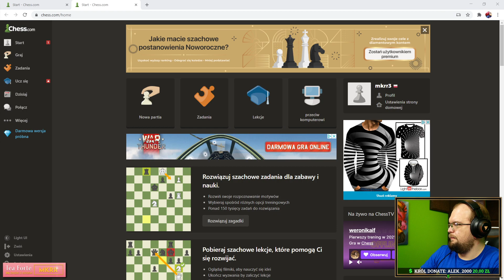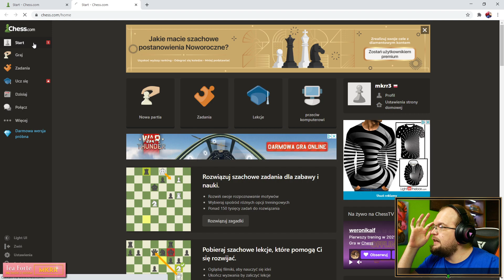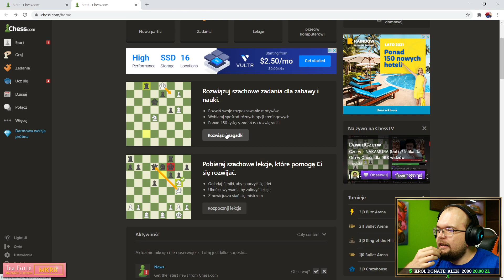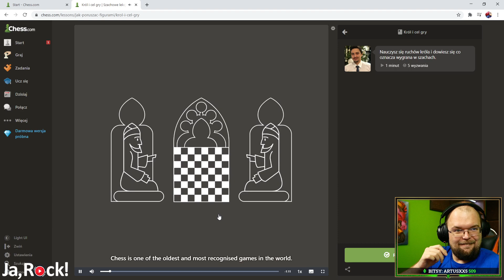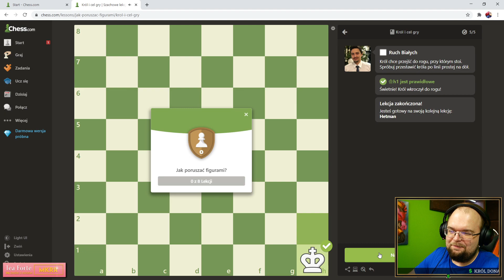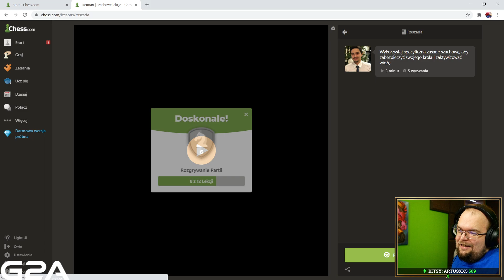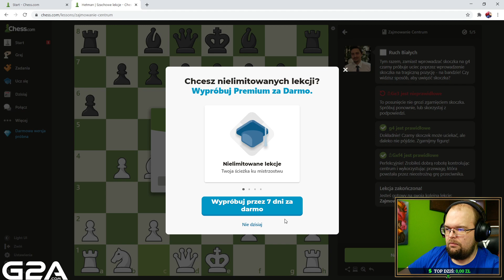Zaczynam naukę szachów! - Szachy po raz pierwszy!